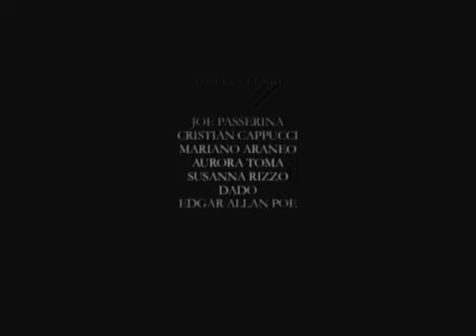HOP FROG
A society always more divided is still existing under our powerless eyes.